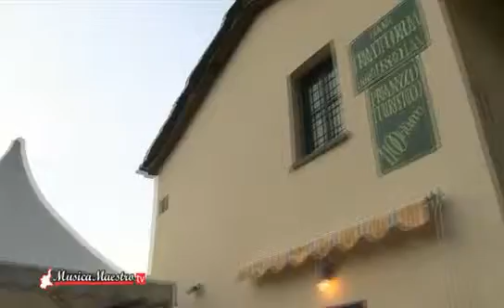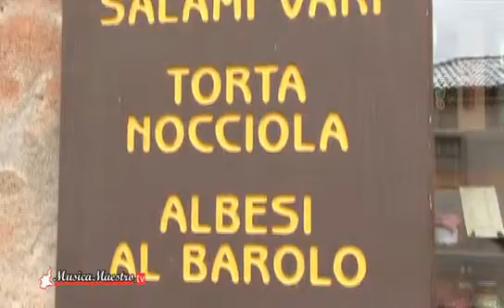MusicaMaestro.tv - Puntata del 03/03/2011 - Parte 2/4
La puntata del 3 marzo 2011 prosegue con Guido Bosio, che, nella sua Trattoria dell'Isola, parla della sua attività di catering e  in particolare di un evento la mitica corsa ciclistica de La Marmotte (Francia), dove  il suo team è stato chiamato a servire oltre 6000 pasti della tradizione italiana ai partecipanti alla competizione.
Quindi le telecamere di MusicaMaestro.tv accompagnano Daniele Comba alla scoperta di Serralunga d'Alba e delle sue eccellenze. A guidarci nella scoperta di questa "Terra del Barolo" è Gianfranco Capoccia, sindaco del paese.